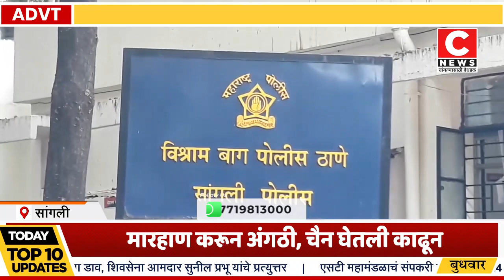मारहाण करून अंगठी, चैन घेतली काढून.........सी न्यूज